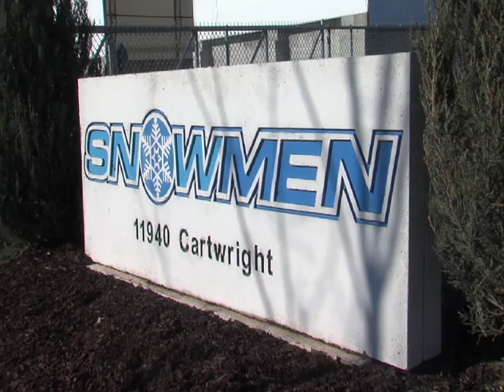Company welcomes snow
One Kansas City company was thrilled to see Wednesday's snow.